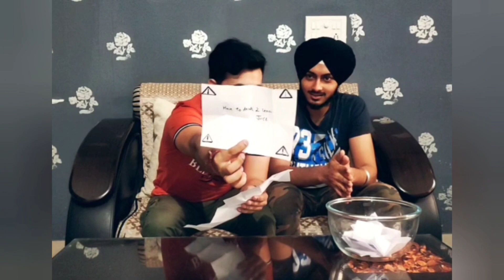Let's see who is LUCKY... | Punishment bowl will decide..😂😂😂😂 | RWVlogs.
About video:In this video me and my friend Arshdeep play a game with the help of punishment bowl through which we see who is more lucky. At last looser will Punished.

For Instagram Follow : rahul.walia_vlogs

For MX Tatatak Follow :
rw_vlogs